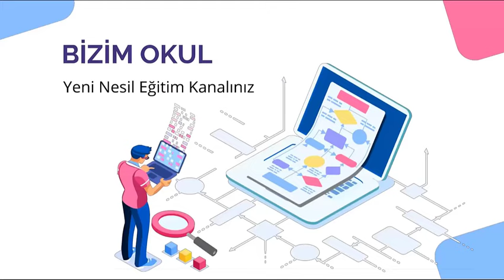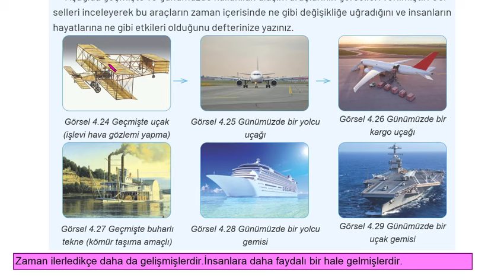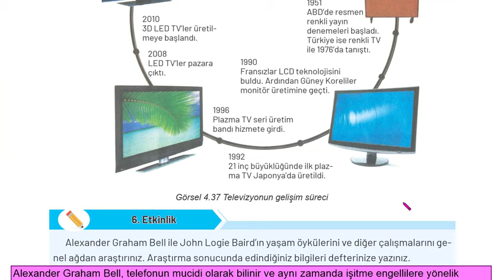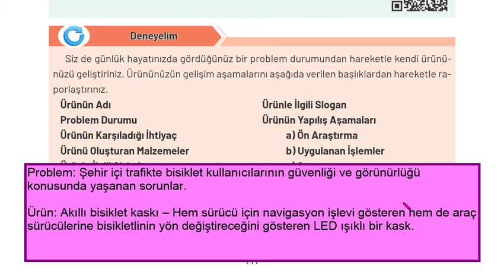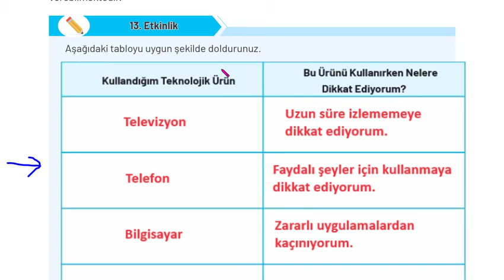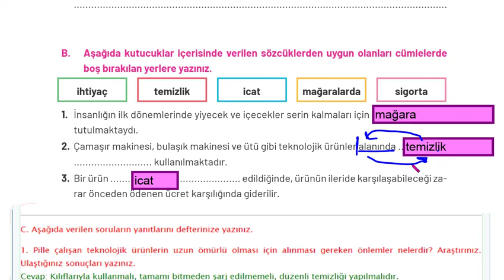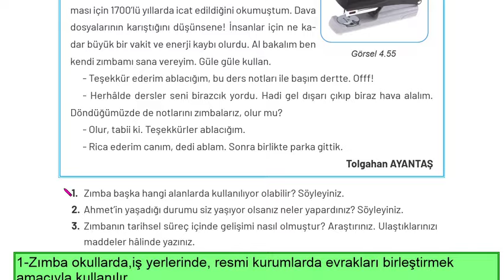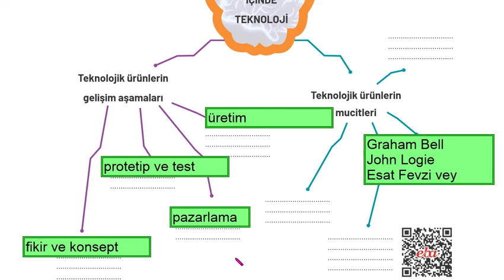4.SINIF SOSYAL 100 103 104 105 106 108 109 112 114 116 117 118 120 121 122 123 124 125 126 127 128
4.SINIF SOSYAL BİLGİLER DERS KİTABI SAYFA 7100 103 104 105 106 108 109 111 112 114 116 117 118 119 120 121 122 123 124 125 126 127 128
4.SINIF SOSYAL
FERMAN YAYINLARI
4.SINIF SOSYAL 4.ÜNİTE